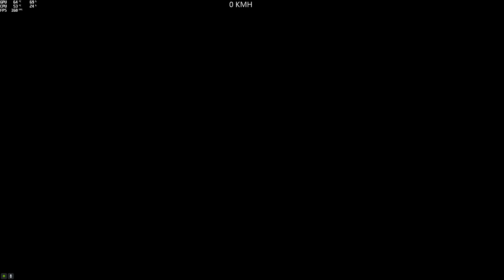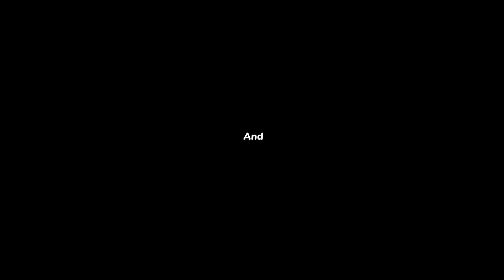(Asian) Wallride Fun N°9 (Raubfrosch) (XA-21) [GTA 5 PC]